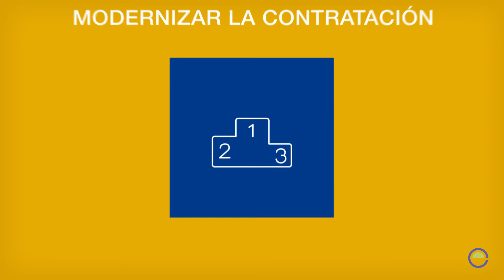Presupuesto Generales del Estado 2018: Toma de Posición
El Círculo considera que estos Presupuestos, como ya ocurrió con los anteriores, siguen marcados por “la ausencia de impulso reformista derivada de un Gobierno en minoría y de la inestabilidad política”

Destaca que “la economía española, tras cinco años de intenso crecimiento, muestra cambios profundos y positivos que apuntan a la consolidación progresiva de un nuevo modelo productivo con un reparto más equilibrado entre la demanda interna y
externa”.

Desde 2014, por primera vez desde nuestra adhesión a la UE, “crecemos sin generar déficits en la balanza por cuenta corriente, dotando a nuestra economía de mayor resiliencia ante futuros cambios del ciclo económico”. Sin embargo, los PGE 2018,
en opinión del Círculo, muestran un “tono claramente expansivo y no se apoyan en una previsión de ingresos realista, lo que condicionará el cumplimiento del objetivo de déficit y de reducción de la deuda pública”.

El Círculo entiende que un mundo cada vez más global, interconectado y en constante cambio exige “unos Presupuestos que no sólo tengan en cuenta los progresos de la economía española, sino que la doten de mayor estabilidad y certidumbre, diseñando una estrategia a largo plazo que permita fortalecer a nuestro país en el mundo que viene”..